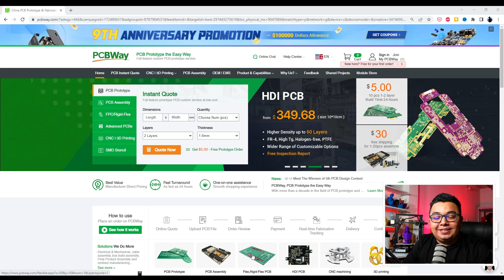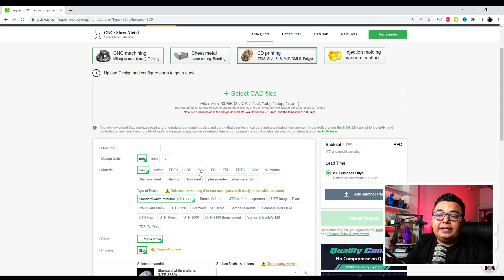✔️👍 5 Ventajas de una impresora 3D de FILAMENTO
Este es el primer video de una nueva serie que he decidido crear para todos aquellos que aún tienen dudas sobre qué impresora 3d comprar.

✔️Sesiones En VIVO.
✔️Asesorías personalizadas.
✔️DESDE CERO… introducción al modelado 3D y mucho más…

Únete a la comunidad 4x4 hoy mismo.
Iniciamos el próximo 19 de AGOSTO 💌